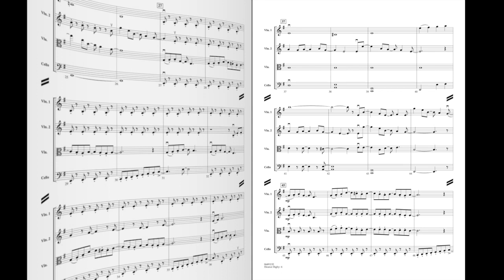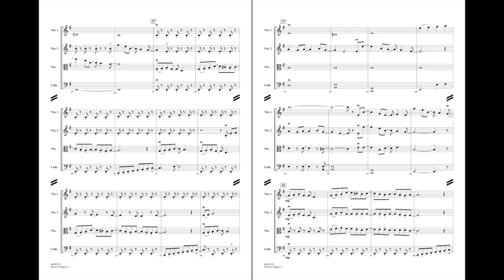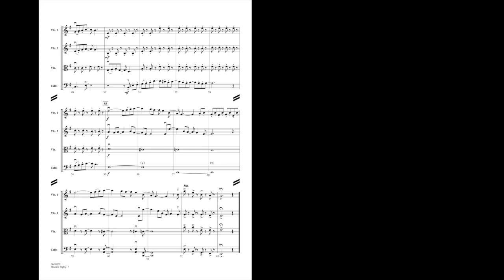Eleanor Rigby (Str. Qrt.) arranged by Larry Moore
Pops for String Quartet - Grade 3-4
Rhythmic drive and modal harmonies are just a part of the intrigue of this Beatles classic, known for its revolutionary inclusion of a string quartet with a pop-rock song. Larry Moore gives us a solid arrangement that features the unique blend of the classical and pop-rock style that is Eleanor Rigby's continuing legacy.
HL04491131
HL04491132